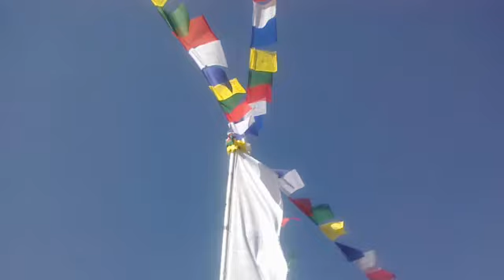Lhosar 2013 Helambu Kiul 7 Lhasisa